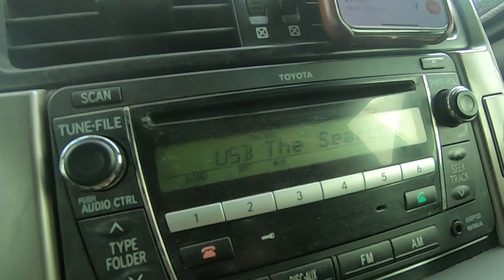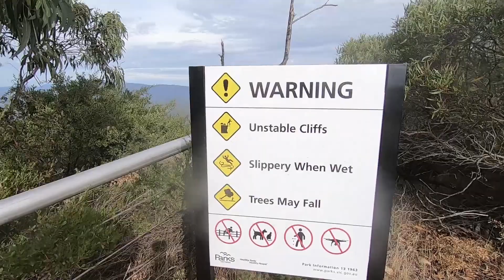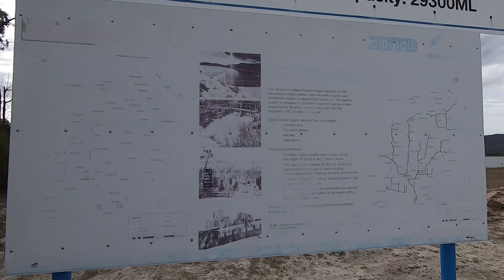TRAVELOGY EP 22 PART 02 GRAMPIANS NATIONAL PARK 1 | tempat panjat tebing di Australia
Setelah tinggal sebulan lebih di Ararat, akhirnya saya mendapatkan waktu libur untuk mengunjungi tempat wisata di sekitar sini, tempat itu adalam Grampian National Park, sebuh taman nasional yang menghadirkan deretan lembah, bebatuan dan air terjun. Lokasi tempat ini tidak jauh dari tempat saya tinggal, hanya berjarak sekitar 40 menit. Keindahan alam disini luar biasa, banyak orang yang berkunjung untuk sekedar melepas penat atau berolahraga. di Australia sendiri tempat ini terkenal dengan spot panjat tebingnya. Ini adalah check point pertama saya mengunjungi tempat ini, selajutnya saya akan coba explore beberapa tempat lagi yang masih harus dikunjungi.

Kalo kalian pengikut setia Travelogy, jangan lupa subsribe, share dan like ya!